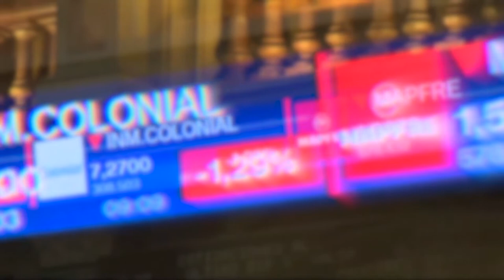Volatilidad en el Ibex intenta recomponerse tras el batacazo pero le falta fuerza